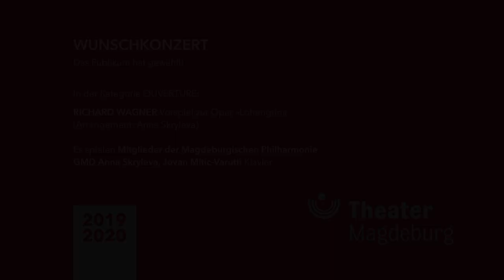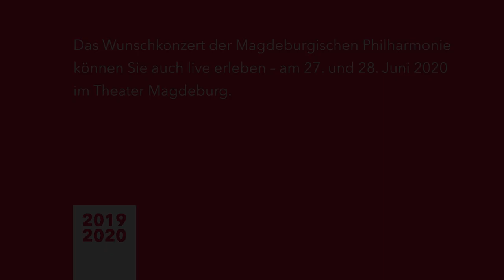Wir spielen für euch - Wunschkonzert Kategorie Ouvertüre - Vorspiel zur Oper »Lohengrin«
Wunschkonzert 2019/2020
Generalmusikdirektorin Anna Skryleva hat ihre Lieblingsstücke aus 250 Jahren Musikgeschichte herausgesucht und in sechs Kategorien eingeordnet. Aus jeder Kategorie soll ein Werk erklingen – welches, das konnten Sie entscheiden! Hier nun der Gewinner in der Kategorie Ouvertüre.

Theater Magdeburg
Spielzeit 2019/2020